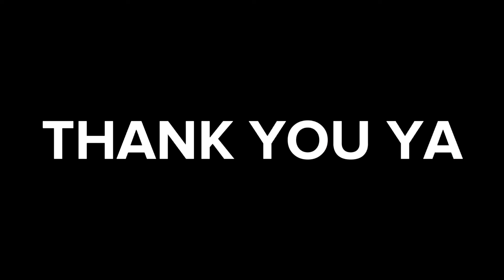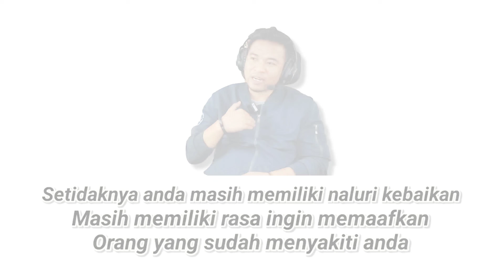3 CARA MENGATASI LUKA BATIN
SEMINAR HEALING " ( LUKA BATIN ) "

WAKTU : MINGGU, 31 JULI  2022
JAM : 19:30 - 22:00

TEMPAT : SURABAYA
WAKTU : SABTU,15 OKTOBER 2022

SATU PAKET VIDEO PENJELASAN MAGNET UANG
(  THE SECRET TO BE RICH ) & AUDIO AFIRMASI SYUKUR & AUDIO AFIRMASI MAGNET UANG